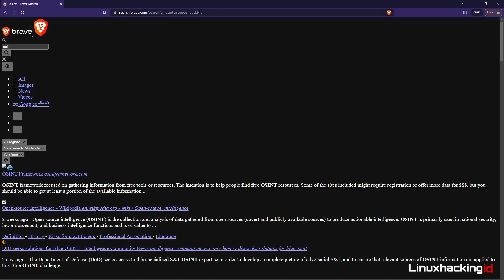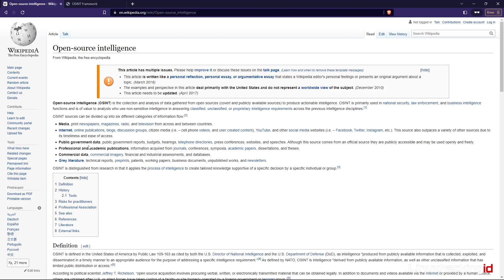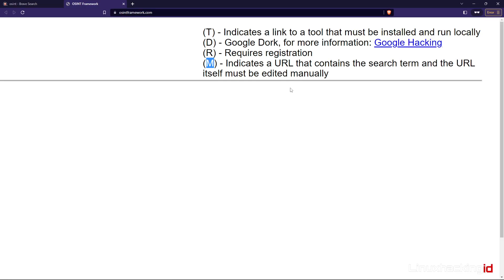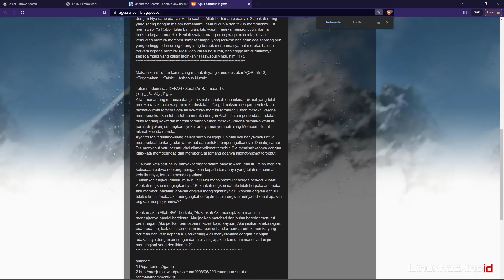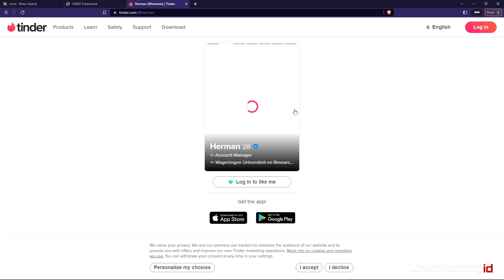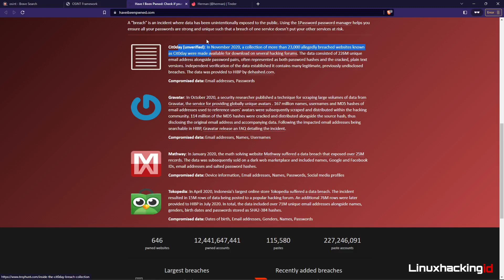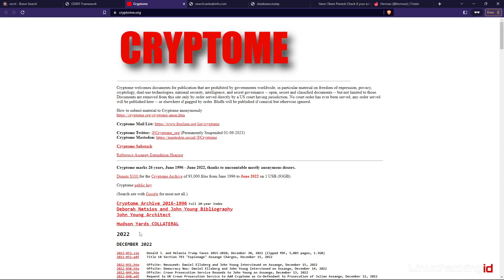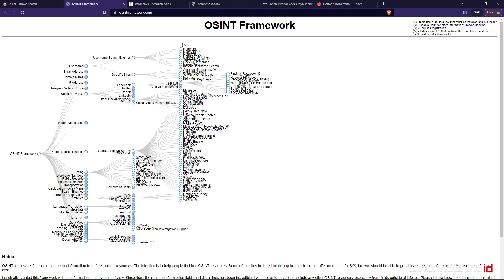1 Website Bisa Menemukan Informasi Sensitif !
Dalam video ini kalian akan mempelajari bagaimana menemukan berbagai informasi sensitif hanya melalui sebuah website